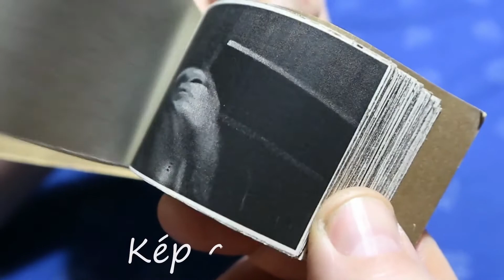Bőr karkötő, ha kell még bőr a karodra!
Gyerekek is könnyen elkészíthetik. Kell hozzá egy kis bőrdarab, egy jól vágó olló és esetleg egy gyertya gyufával. Ez utóbbi kettő elhagyható.

Ez pedig itt a támogatói oldalam.